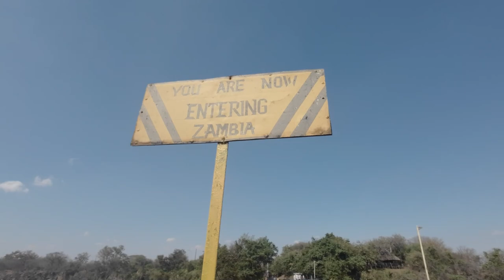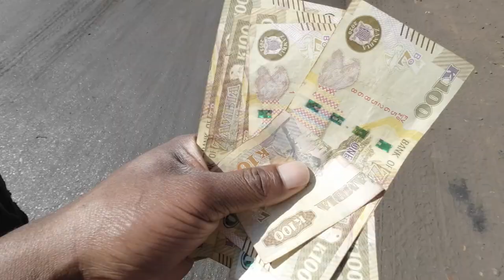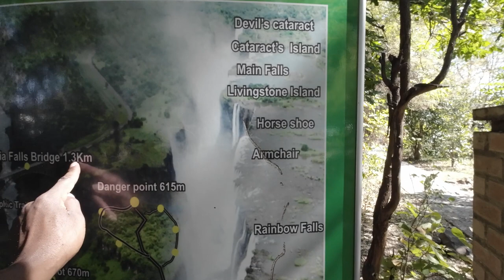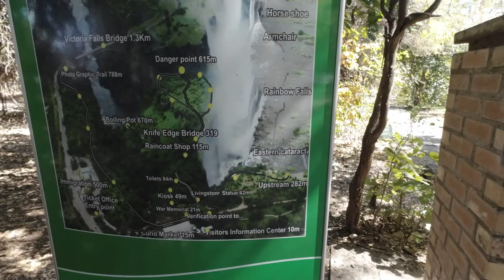Crossing the shaking victoria falls in to zambia when trucks go by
Crossing the victoria falls bridge in to zambia the bridge is quite shakey when walking over. but you just pass the amazing spray. @colour_glbe9608